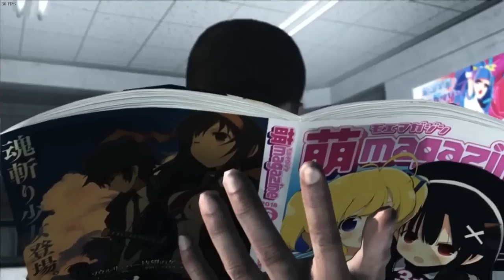[Vinesauce] Vinny - Metal Gear Rising: Revengeance Highlights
Memes, Vin!

0:00 - Intro
4:40 - Guard Duty
16:35 - Coup d'Etat
31:34 - Research Facility
48:26 - Mile High
1:10:52 - Hostile Takeover
1:40:56 - Escape From Denver
1:49:20 - Badlands Showdown
1:58:04 - Assassination Attempt

Spoiler: Raiden has milk blood